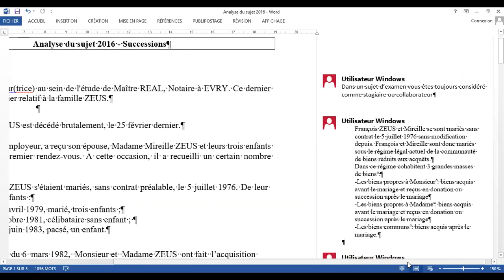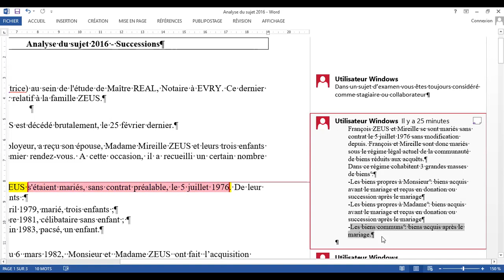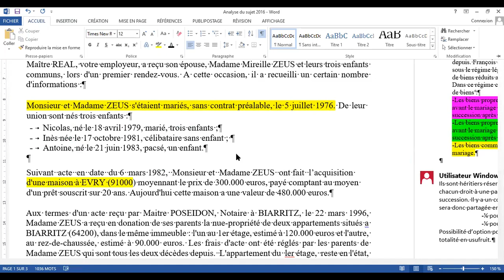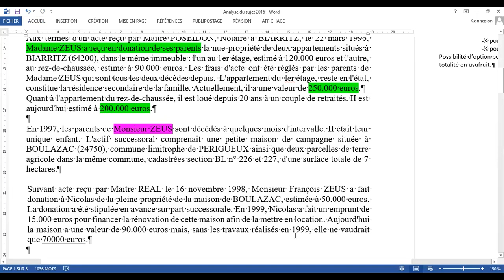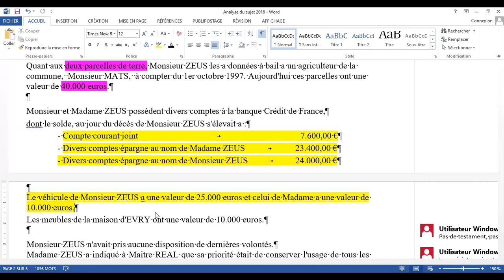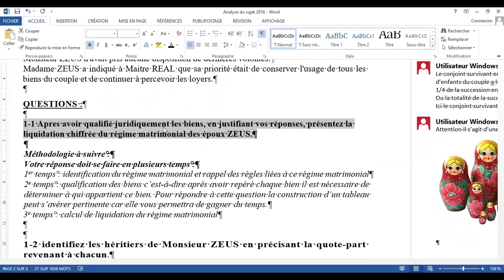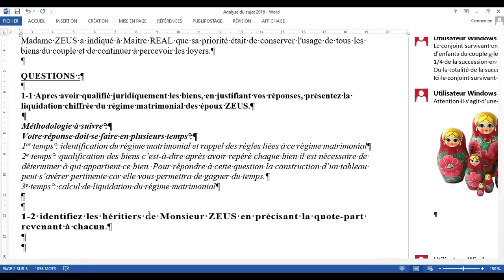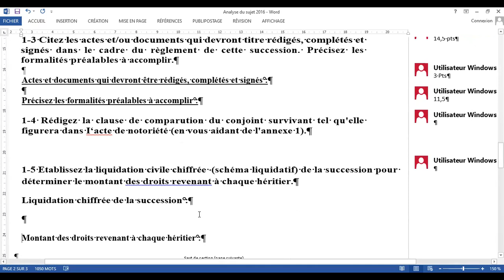Analyse sujet 2016 Succession Zeus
Cette vidéo a pour objet d'analyser le sujet 2016 de techniques notariales. Elle donne des conseils aux étudiants préparant l'épreuve E5 de techniques notariales sur la prise en main d'un dossier de succession.
Elle a été conçue pour les étudiants du BTS Notariat du lycée Parc de Vilgénis de Massy mais peut être très utile aux étudiants cherchant des conseils pour préparer leur examen